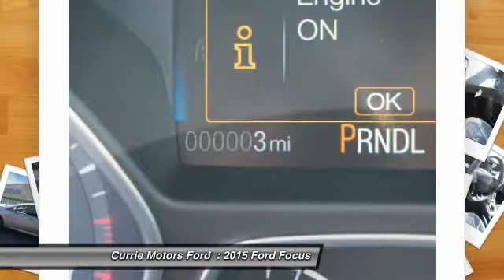2015 Ford Focus Frankfort, Chicago, Bolingbrook P3014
2015 Ford Focus SE

This  2015 Ford Focus  SE might be just the sedan for you.  According to a review from CarsDirect, 'A new body in white employs high-strength steel for 55 percent of the structure, the highest of any U.S. Ford'.  Interested?